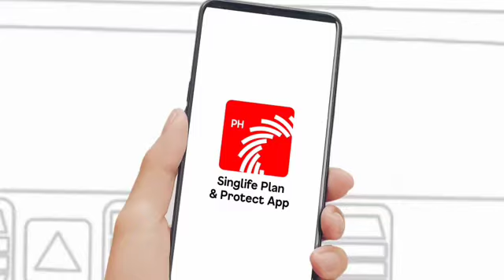Singlife Plan & Protect App